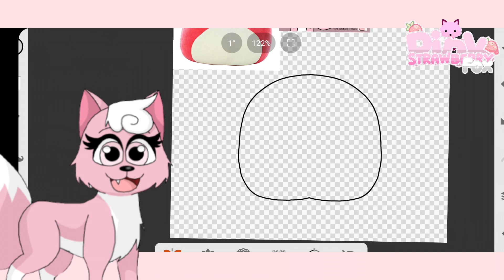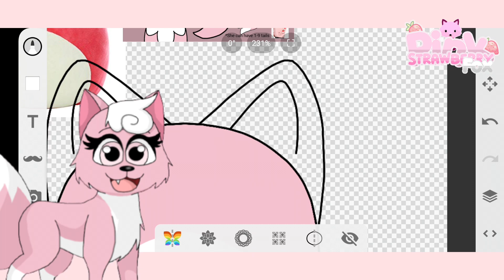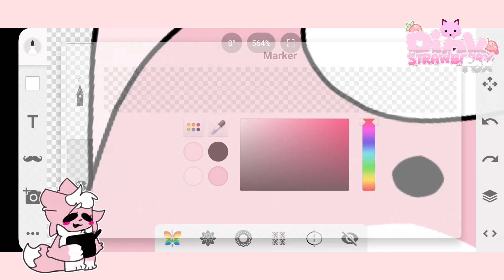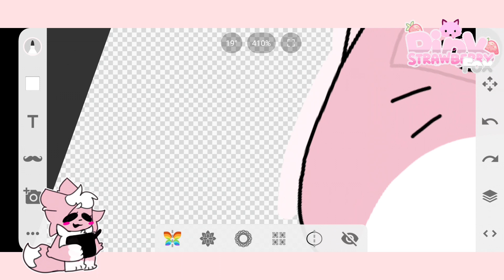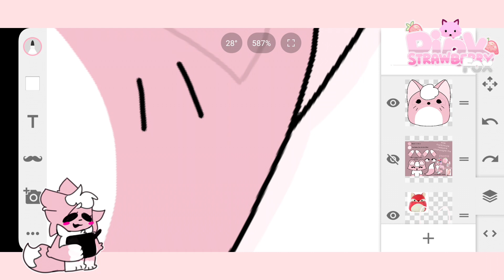🌸Pink as a Squishmallow Speed Draw // + Small Update🌸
Art of Pink credits (both users are on Discord):
🦋 Zee Munchkin 🦋#5202
livvu#5920

The drawing of the Pink Squishmallow is drawn by me!!!